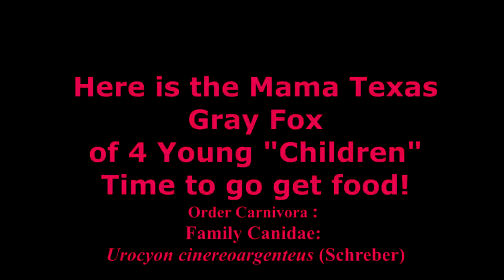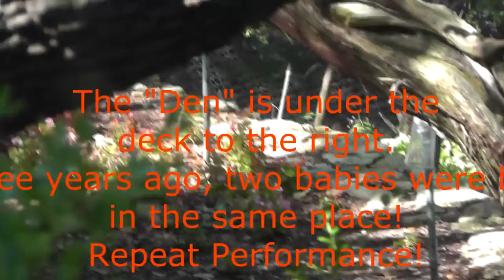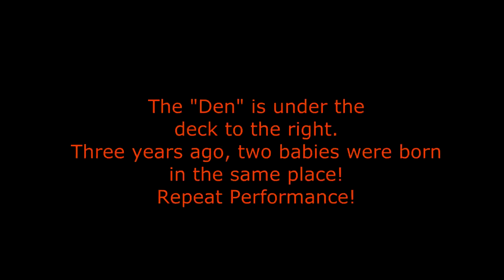Baby Foxes in Our Yard at West Lake Hills, Texas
Several years ago, we had the privilege to see two baby foxes that were born under the deck of our patio. It was such a pleaure to see these little wild animals. Living in West Lake Hills, we are now surrounded by greater Austin. Thus, it is amazing to see deer, wild turkey, and now foxes in our yard! These videos were made with my Panasonic HDC-SD90 flash memory high definition video camera. It has a magnificent telephoto lens which is 40x optical and up to 1500 digital zoom. Thus, the closeup views of the mother and baby foxes was made from a distance of at least 75 feet! Enjoy this video! The music is from my album, Interlude on the KR-1070 published in 1999. for more interesting and relaxing music! Malcolm
Nomenclature
Order Carnivora :
Family Canidae:
Urocyon cinereoargenteus (Schreber)